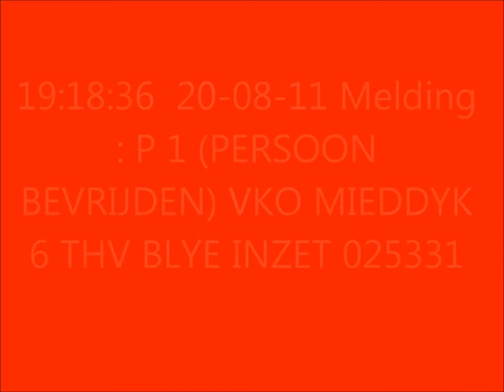TS 02-5331 & Ambulance 02-111 Leeuwarden komen met spoed aan op de Mieddyk in Blije